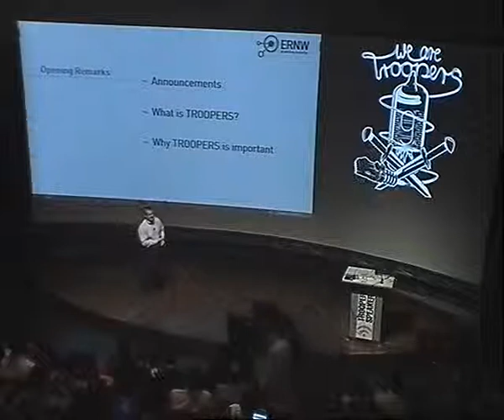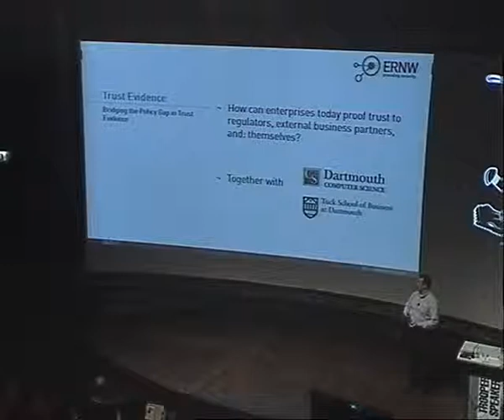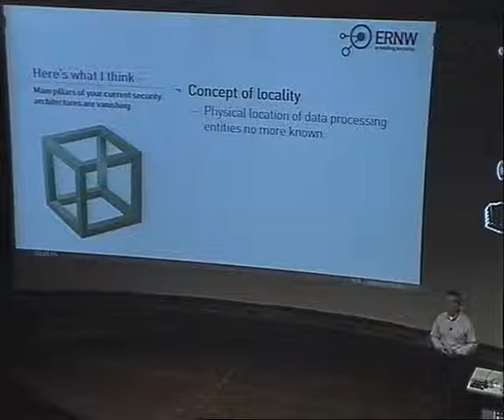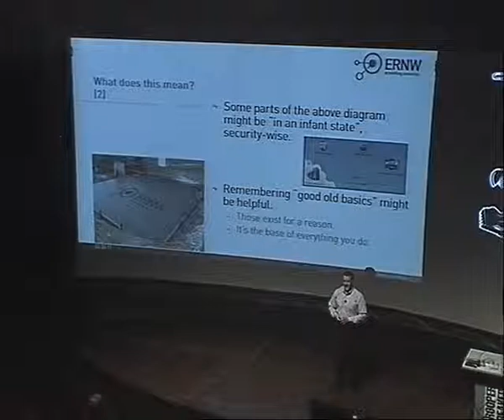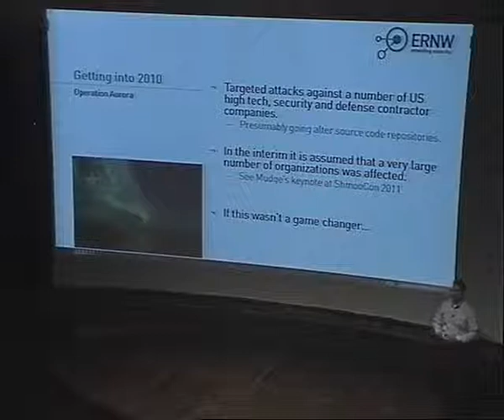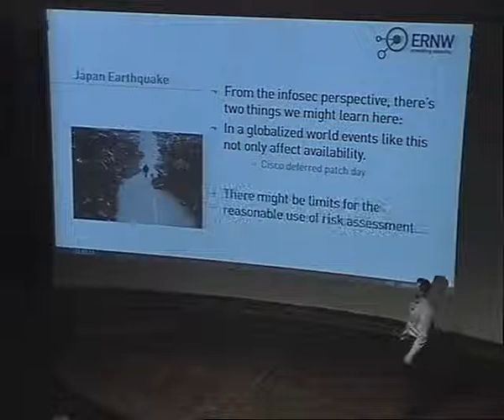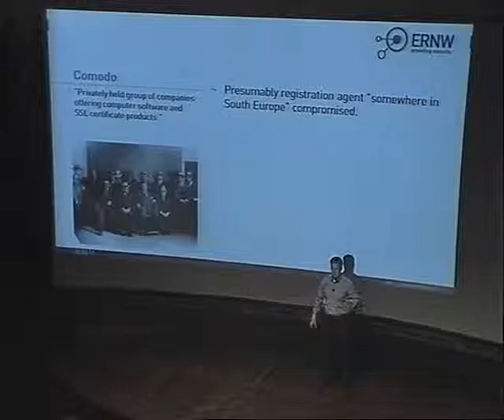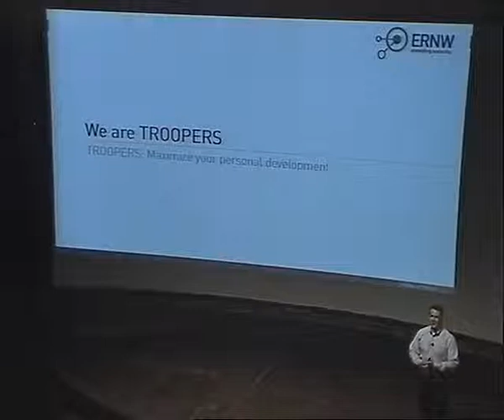TROOPERS11 - Keynote Day 1 - Enno Rey